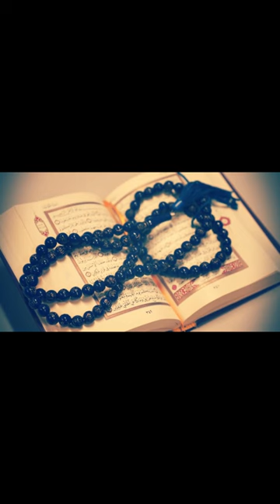Dajjal Yahoodion Ka Dost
Yahood ki Tabahi

Masjid e Aqsa Ko Kiyon Giraya Jayega | Yahood ki Tabahi | Yahoodi Aur Third Temple | Bani Israel | In Urdu and Hindi
Yahood ki Tabahi | Yahoodi Aur Third Temple | Masjid e Aqsa Ko Kiyon Giraya Jayega | Urdu and Hindi

What is Greater Israel? Why is the idea not acceptable to the Palestinians and Islamists:

Greater Israel is an expression. It has a biblical and political meaning to it that varied and evolved over time. It is known as the Zionist Plan for the Middle East. Know all about it below.

The war between Israel and Palestine is more than a century old now and still is not under rest. Many International Organizations, historians and IR watchers are now under the impression of Israels bigger plans of Greater Israel in the picture. It has always been doubted that Israel has tried to fulfill its Zionist Plan for the Middle East and is slowly acceding territories to make it happen.  Take a look below at what Greater Israel is and why is it not acceptable to the Palestinians and the Muslim world?

Greater Israel: What is it?
1. Greater Israel is an expression with a biblical and political meaning to it which has differed and evolved over time. It is called the Zionist Plan for the Middle East.

2. The concept of a “Greater Israel'', according to the founding father of Zionism Theodore Herzl, is a Jewish State stretching “from the Brook of Egypt to the Euphrates.”

Thus it would have included:

The historic Palestine
South Lebanon up to Sidon and the Litani River
Syria’s Golan Heights, Hauran Plain and Deraa
Hejaz Railway from Deraa to Amman, Jordan as well as the Gulf of Aqaba
This implies that Greater Israel is the inclusion of Palestine in Israel.
3. Many historians and International Relations watchers state that this is the reason Israel is slowly and strategically grabbing more and more land from its neighbours, specially Palestine.

4. While many other Zionists also say that Greater Israel included the land from the Nile in the West to the Euphrates in the East, comprising Palestine, Lebanon, Western Syria and Southern Turkey.

1. Adam as (Adam)آدم Hazrat Adam A.S
2. Idris as (Enoch) إدر يس Hazrat Idrees A.S
3. Noah as (Nuh) نوح Hazrat Noah A.S
4. Hud as (Hud) هود Hazrat Hud A.S
5. Shaleh as (Saleh) صالح Hazrat Saleh A.S
6. Ibrahim as (Abraham) إبراهيم Hazrat Ibraheem A.S
7. Lut as (Lot) لوط Hazrat Loot A.S
8. Ismail as (Ishmael) إسماعيل Hazrat Ismail A.S
9. Ishaq as (Issac) إسحاق Hazrat Ishaq A.S
10. Yaqub as (Jacob) يعقوب Hazrat Yaqoob A.S
11. Yusuf as (Joseph) يوسف Hazrat Yousaf A.S
12. Ayyub as (Job) أيوب Hazrat Ayub A.S
13. Shu’aib as (Jethro) شعيب Hazrat Shoaib A.S
14. Musa as (Moses) موسى Hazrat Musa A.S
15. Harun as (Aaron)هارون Hazrat Haroon A.S
16. Dzulkifli as (Ezekiel) ذو الكفل Hazrat Zulkifal A.S
17. Dawud as (David) داود Hazrat Daood A.S
18. Sulaiman as (Soloman) سليمان Hazrat Suleman A.S
19. Ilyas as (Elijah) إلياس Hazrat Illyas A.S
20. Alyas’a as (Elisha) اليسع
21. Yunus as (Jonah) يونس Hazrat Younas A.S
22. Zakaria as (Zachariah) زكريا Hazrat Zakria A.S
23. Yahya as (John) يحيى Hazrat Yahya A.S
24. Isa as (Jesus) عيسى Hazrat Essa AS
25. Muhammad saw محمد Hazrat Muhammad S.A.W

yahoodion ki tabahi
yahood ki tabahi
dajjal ka zahoor
Hazrat imam mehdi AS ka zahoor
Hazrat Essa AS ka zahoor
haikal e sulaimani
Jerusalem
history of Jerusalem in Urdu
baitul muqaddas
history of masjid e aqsa
history of baitul muqaddas
masjid e aqsa
real story of baitul muqaddas (masjid al aqsa)
history of jerusalem book
history of jerusalem temple
baitul muqaddas history
history of jerusalem in islam
history of jerusalem documentary
masjid al aqsa
jerusalem history
masjid aqsa
history of palestine
masjid e aqsa ki
history real history of baitul muqaddas
jerusalem
Masjid e Aqsa ko Giraya Jay Ga | Bani Israel | Temple Mount | Dome of the Rock